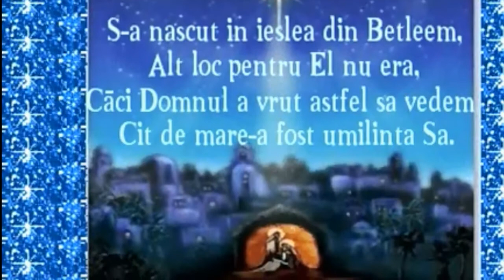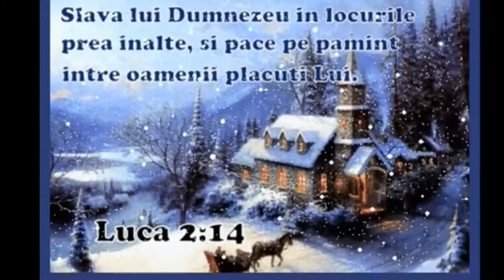Viorel Bar - Doamne, iar trăim fiorii - colind - 2015